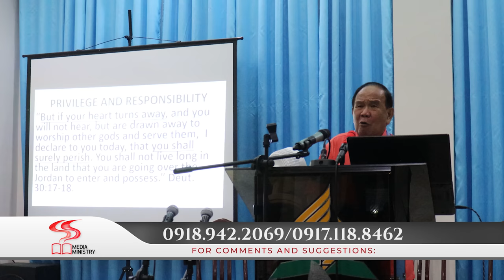DIVINE SERVICE | LOVE THAT BINDS - A | PART 1